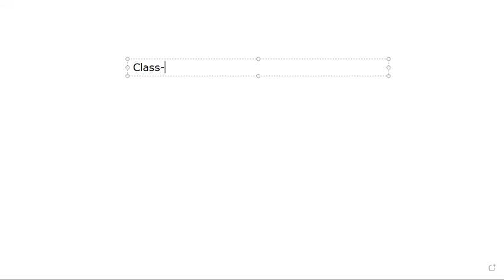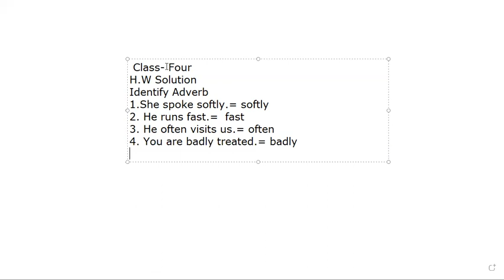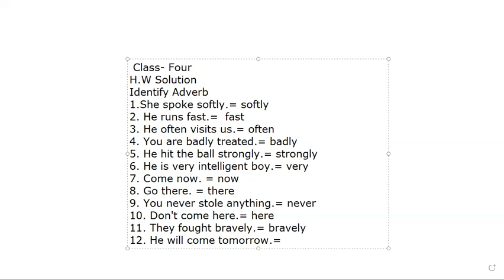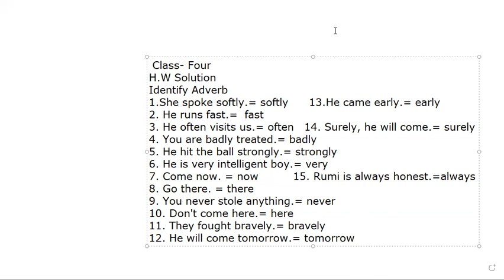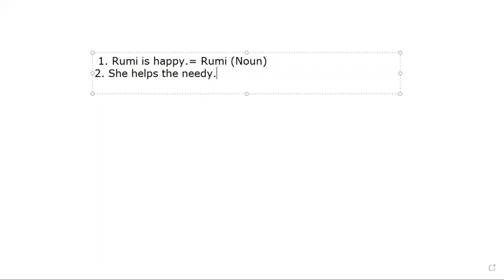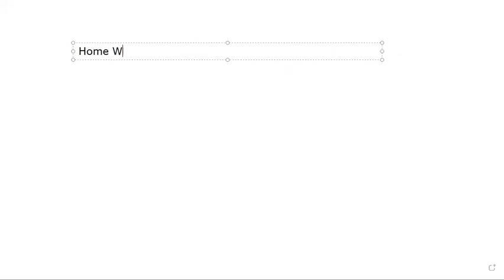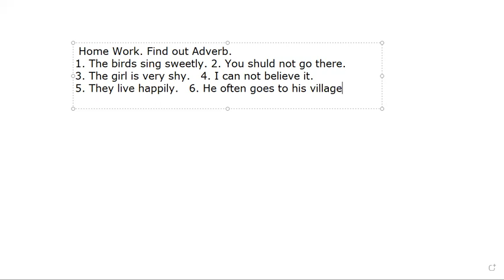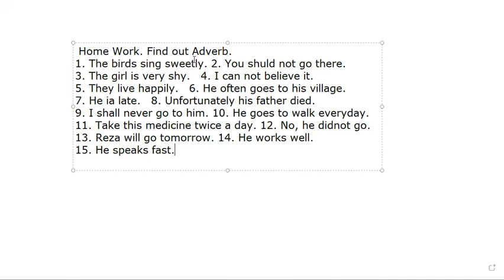EUGSC. Class- Four. Subject- English 2nd paper. Lec-12. Teacher- Safia Khatoon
Topic- Parts Of Speech. Find out Adverb.